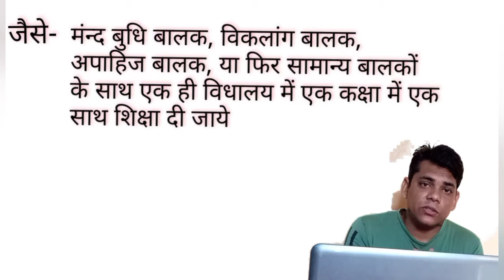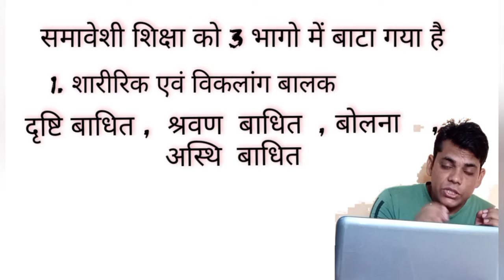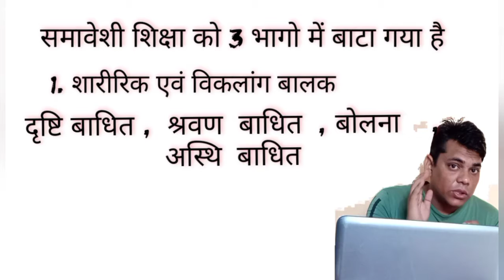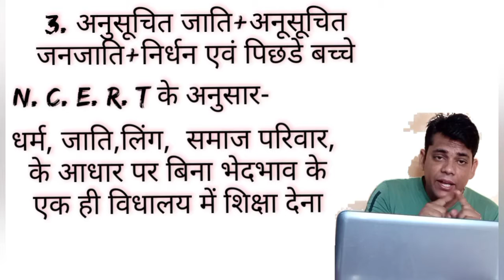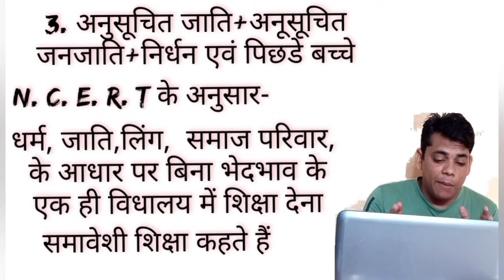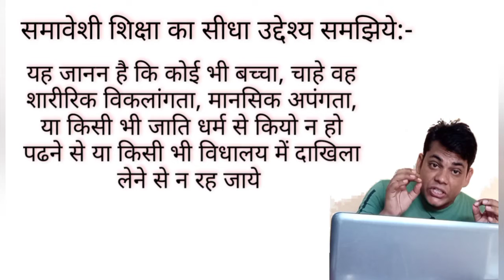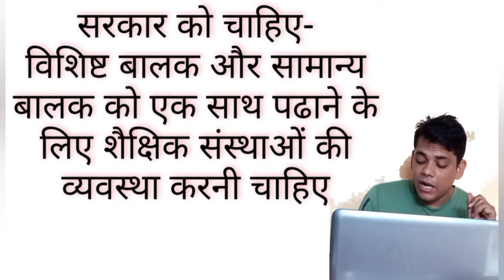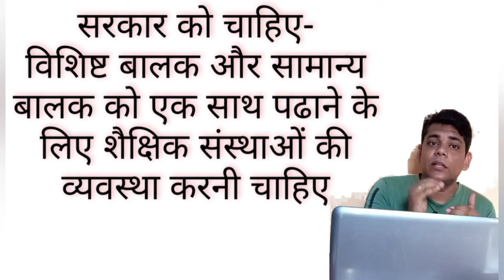b ed exam question paper// prepretion//analysis by lokesh sir